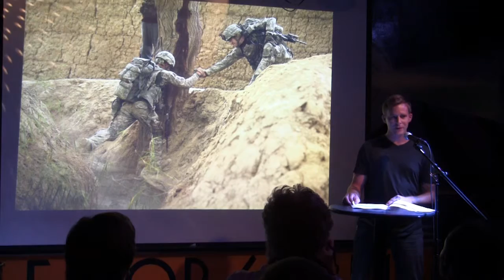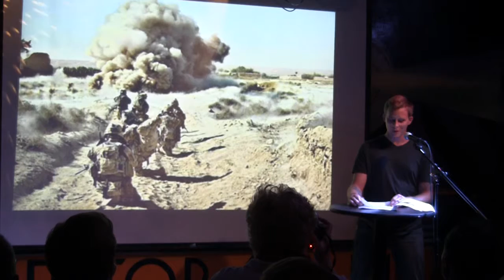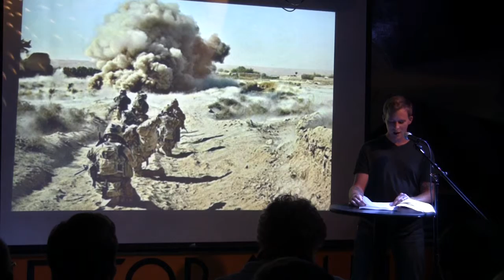"Homecoming II" - Brent Wingfield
Performances from the June 2015 showcase of veteran writers at, "Incoming Live" at The Whistle Stop.